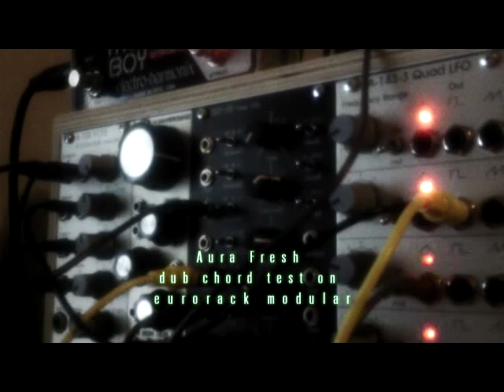Aura Fresh dub chord test on eurorack modular (Pittsburgh Modular, MFB, Doepfer, EHX)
Pittsburgh Modular Oscillator+MFB OSC02 Triple VCO+Doepfer A-143-3 Quad LFO+EHX Deluxe Memory Boy Analog Delay.